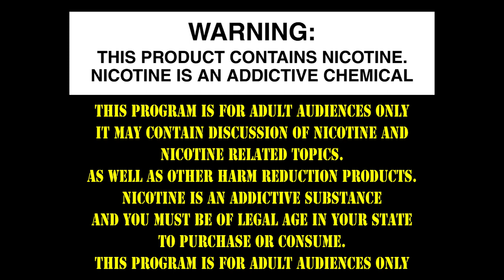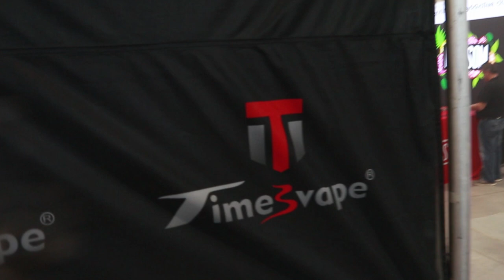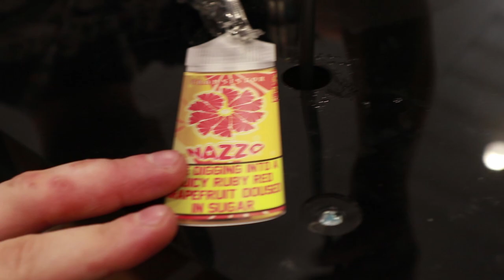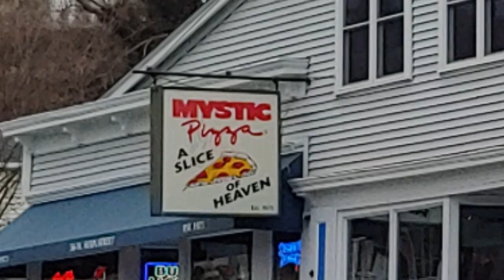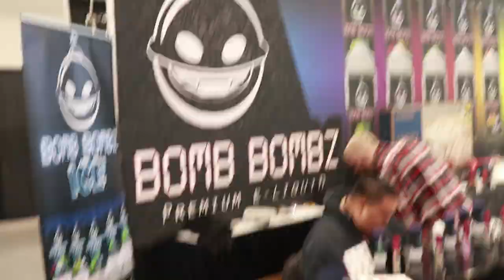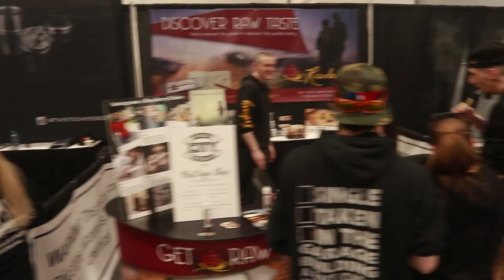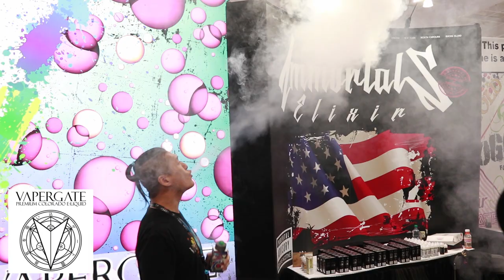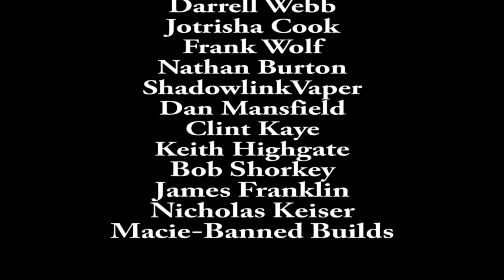My Adventure NVE 2019 Mohegan Sun VLOG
STEWGES, a product release, a casino, tons of Youtube reviewers, and one hell of a good time. Here's a bit of what went down at NVE in CT!